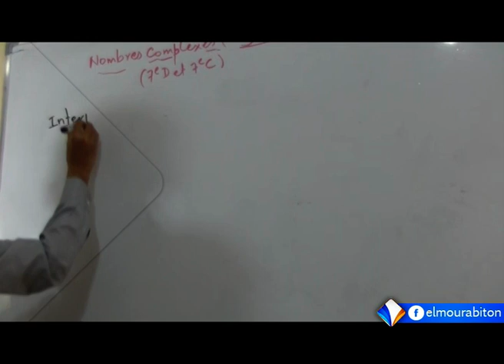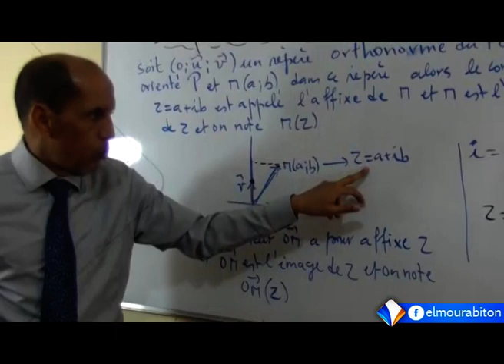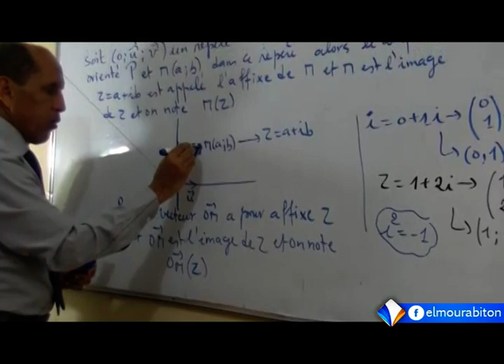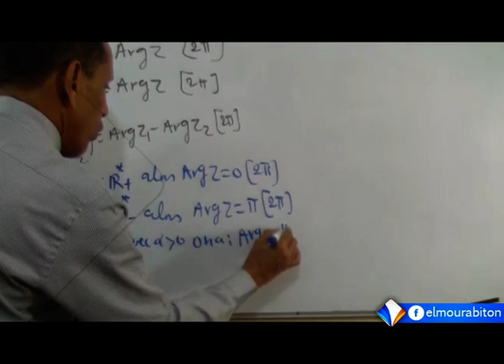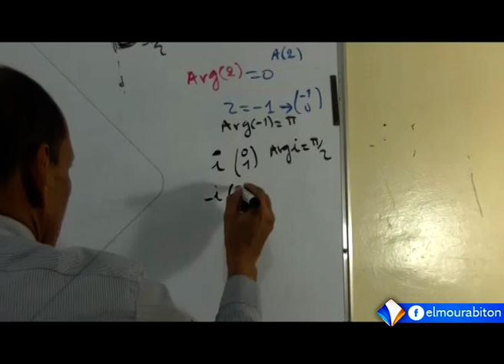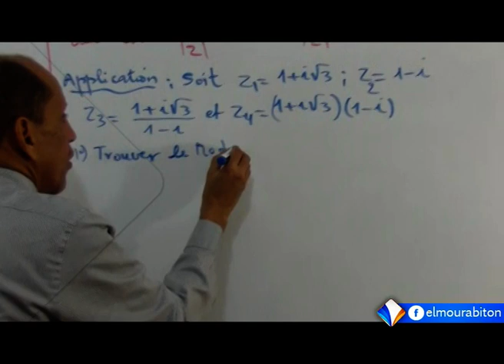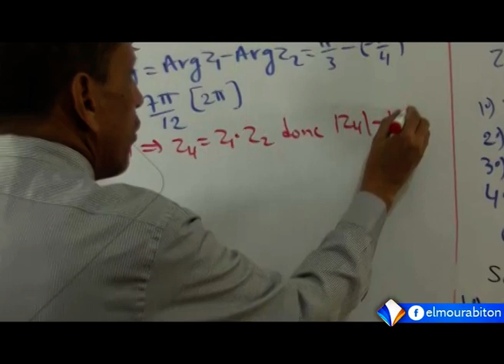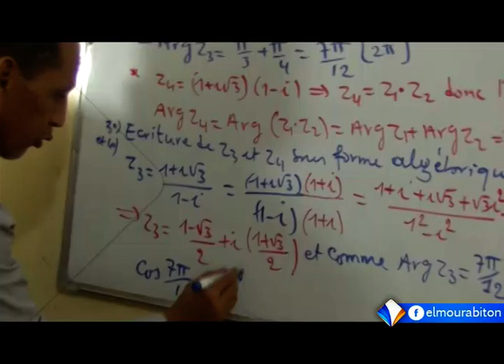Nombres complexes suivant 1 : cours de maths en terminale 7C et 7D II ECOLE NUMERIQUE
المـــــــــــــدرســـــــــة الرقميــــــــــــة: درس 2 في مادة الرياضيات الأعداد العقدية الأقسام الباكالوريا
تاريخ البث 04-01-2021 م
 قناة المرابطون الفضائية - الصفحة الرسمية 2021